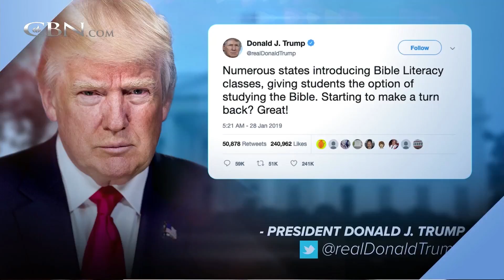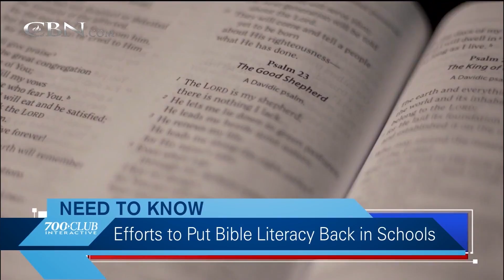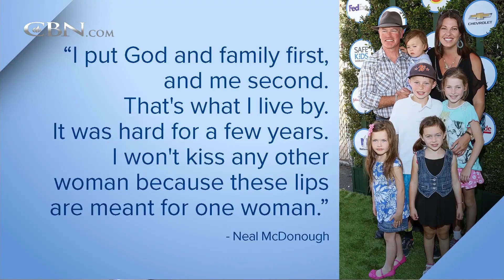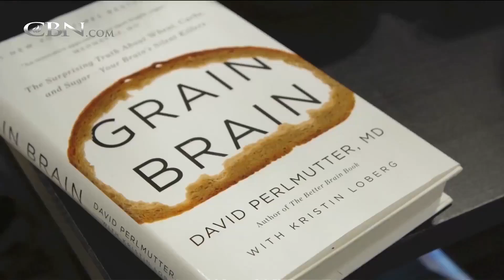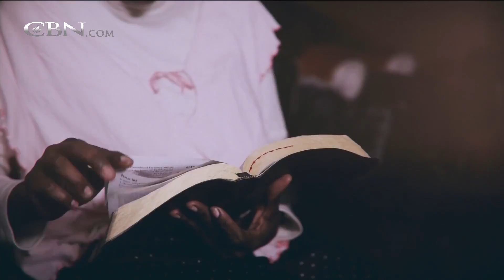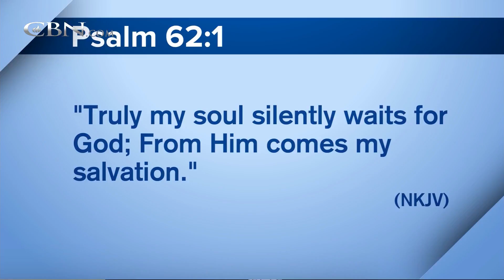The Grain Brain- Dr. David Perlmutter | Full Show | 700 Club Interactive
Dr. David Perlmutter will discuss the surprising truth about wheat, carbs and sugar- your brain’s silent killers.